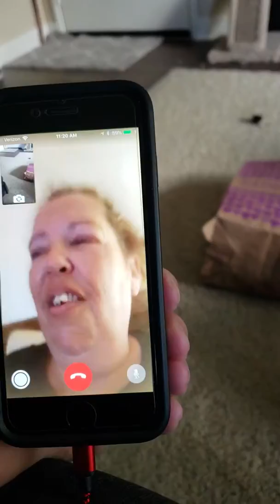Catnip bag hide and seek